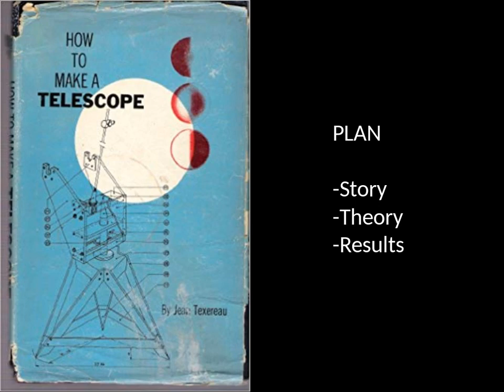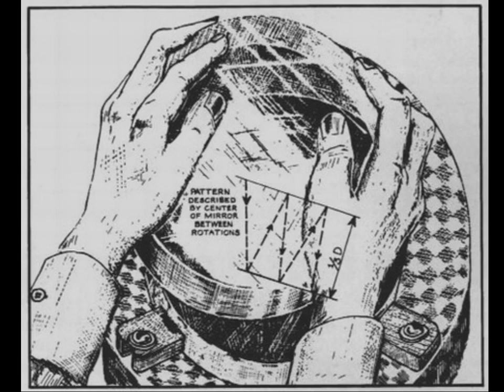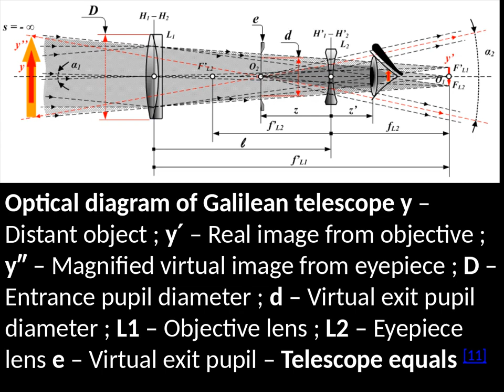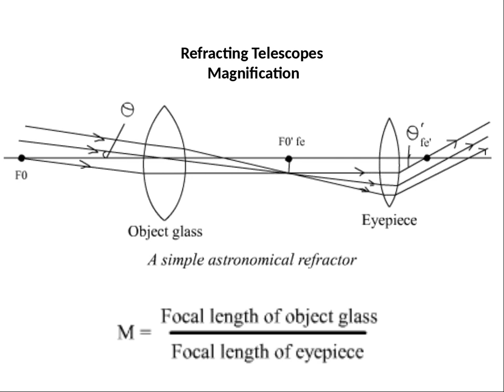Hack and Tell #26.2 telescope @ Kaunas Makerspace